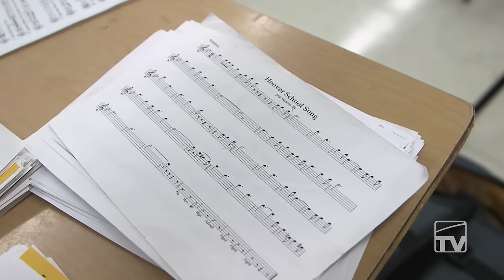Hoover Band on the March Again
For five or six years at least, nobody’s exactly sure, Hoover High School has gone without a marching band. Then a few short weeks ago Hoover suddenly found itself without a band director. DMPS Fine Arts Curriculum Coordinator Ryan Rowley saw an opportunity and seized it, taking up the baton at Hoover and resurrecting the school’s marching band.